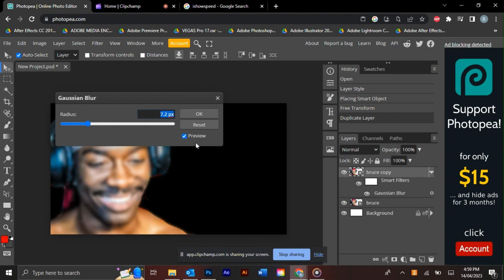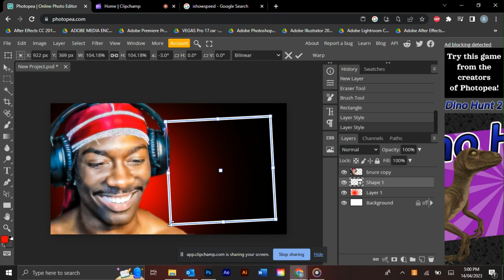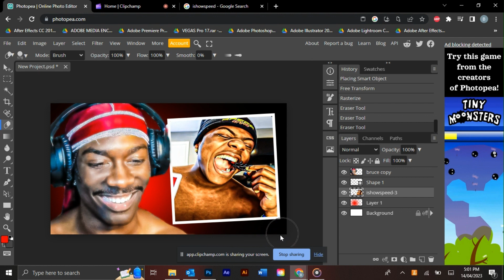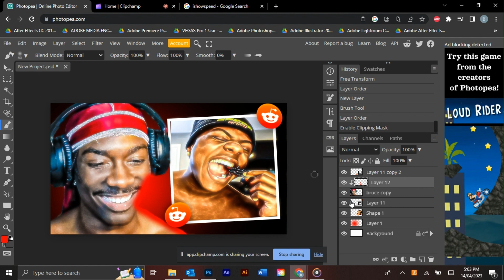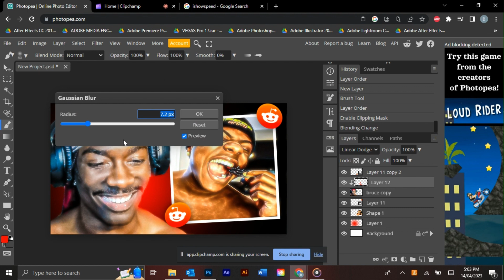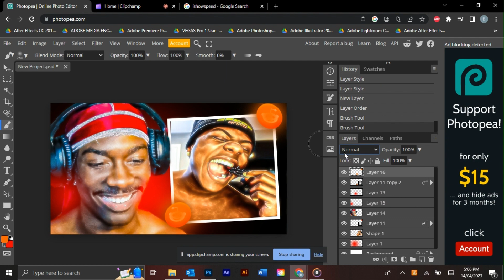Photopea Tutorial: How To Make BETTER Reaction Thumbnails Like BruceDropEmOff, Kai Cenat, Adin Ross.